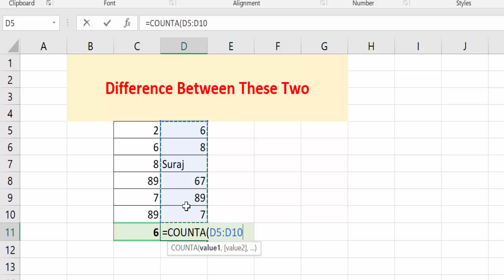Difference between Count and CountA@COMPUTEREXCELSOLUTION